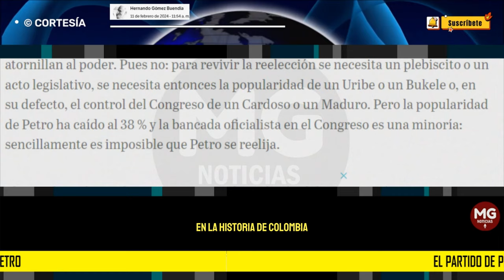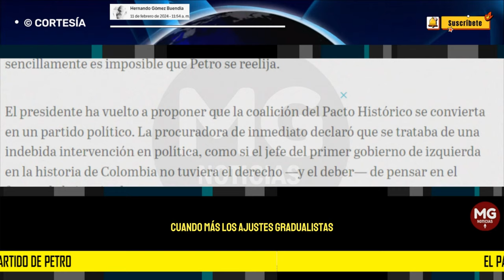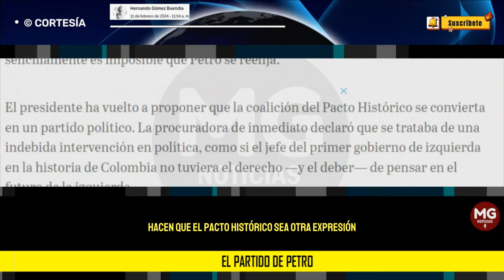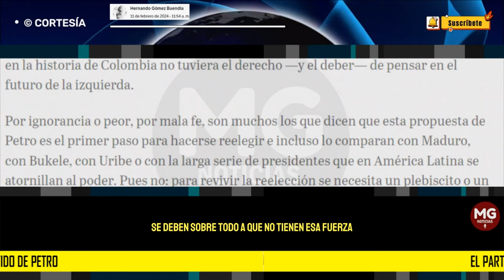EL PARTIDO DE PETRO 🛑 Hernando Gómez Buendía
El presidente ha vuelto a proponer que la coalición del Pacto Histórico se convierta en un partido político. La procuradora de inmediato declaró que se trataba de una indebida intervención en política, como si el jefe del primer gobierno de izquierda en la historia de Colombia no tuviera el derecho —y el deber— de pensar en el futuro de la izquierda.
columna HERNANDO GÓMEZ BUENDÍA para EL ESPECTADOR